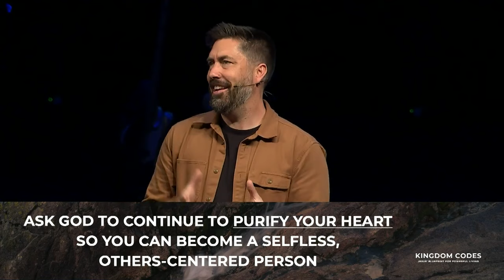Righteousness that Rewards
From our series, "Kingdom Codes: Jesus' Blueprint for Powerful Living"
April 7, 2024 • Danny Strange

Jesus launches this section on practicing righteousness with a warning: don't do it for others, but for God alone. God promises rewards in heaven for those who practice righteousness for his sake, a theme that will continue through this entire section.

Join us for church over at 3crosses.online.church/!